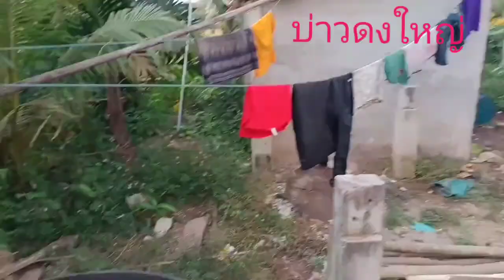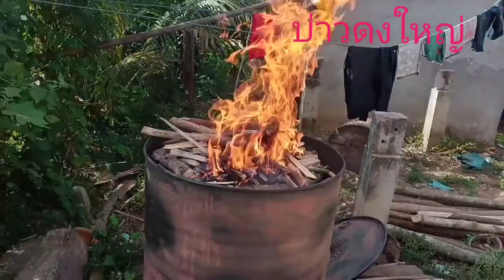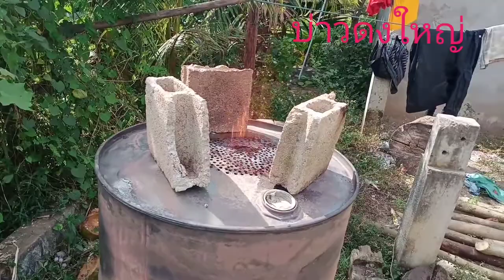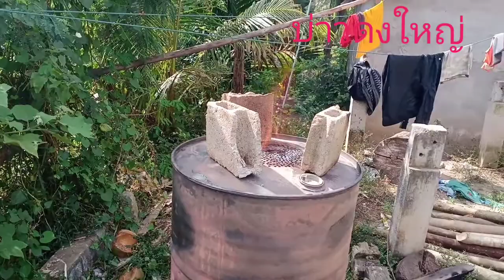จุดเตาถ่านถัง200ลิตร